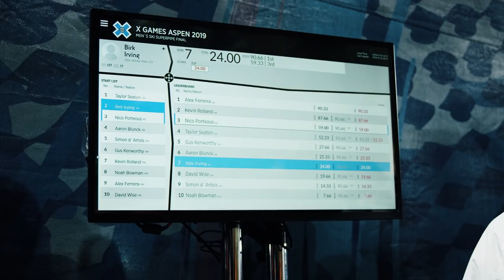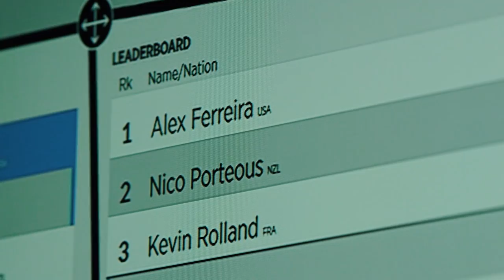2019 X Games Men's Ski Halfpipe Finals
Modern social media sells the story that lives are lived entirely in highlights. We post only the best photos and we direct attention away from the grit and monotony in the middle. But that’s not the whole story. Highlights DO happen, but lately I’ve learned to embrace and enjoy the difficulty and the challenge along the way. Here is a raw look at my life as a contest skier during XGames. Sure, the contest happened and I walked away with a medal, but most of my favorite moments were the moments in between.